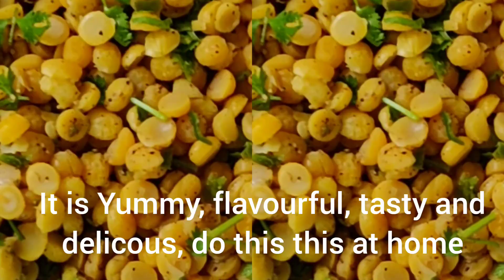Special Hyderabadi Chana dal - Ramzan Special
This is special dish which is cooked during Ramzan and it will be part of Iftar ( Breaking of Fasting) across most of Hyderabadis and its taste is amazing, I highly recommand that everyone should try this easy and simple dish.

It takes only 10mins for cooking and anyone can cook this even a person who has never been to kitchen😀